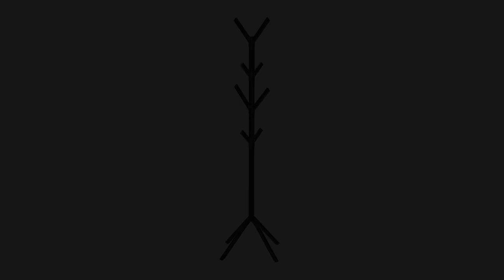I 2057 Coat Rack - 70"H / Black Metal - Monarch Specialties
If you are a retailer, you can place an order on Monarch Direct

If you are a consumer and are interested in purchasing our products, check out the store locator page on our

MONARCH SPECIALTIES is a leader in furniture and home décor, with over 50 years of experience developing innovative and exciting products that offer outstanding value and style. We invest in the latest technology and systems that allow us to evolve as a company and utilize the most efficient controls. Our state-of-the-art, 275,000-square foot facility and distribution centre houses more than 1,500 in-stock products.